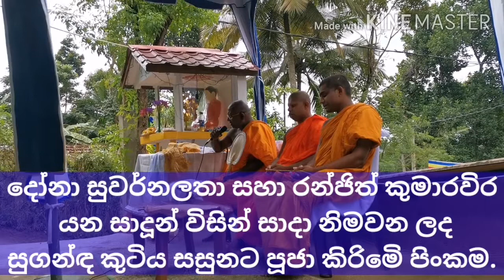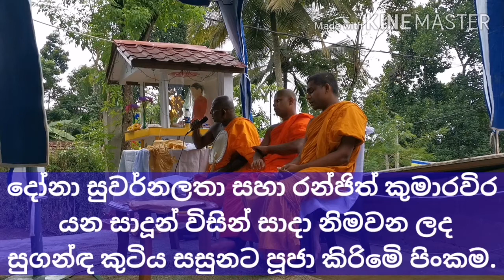සිද්ධාර්ථ ගෞතම සමිබුද්ධසාසනයට සුගන්ධ කුටිය පූජාකිරිමෙ පිංකම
දෝනා ස්වර්ණලතා සහා රංජිත් කුමාරවීර යන දේපල විසින් සාදා නිම කරන්න යෙදුණු සුගන්ධ කුටිය පූජාකිරිමෙ පිංකම .ඔබ සැමදෙනාම පිං අනුමෝදන් වෙත්වා.